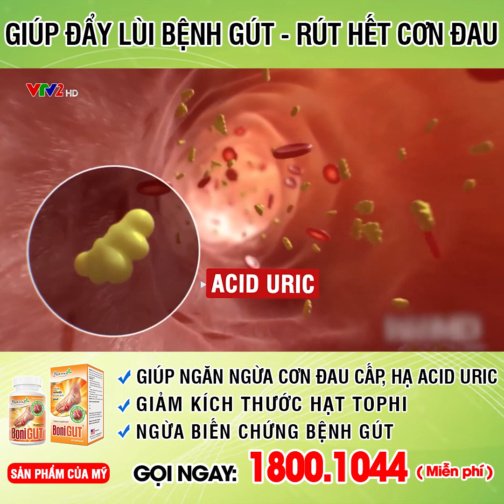BoniGut - Bí quyết kiểm soát bệnh gút, xua tan nỗi lo cơn gút cấp tái phát vào dịp tết.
Chủ đề: Bí quyết kiểm soát bệnh gút, xua tan nỗi lo cơn gút cấp tái phát vào dịp tết.
Tết nguyên đán luôn là khoảng thời gian được mong chờ nhất trong năm, bởi lúc này chúng ta được nghỉ ngơi thư giãn sau một năm lao động vất vả, đoàn tụ cùng với gia đình bạn bè, cùng nhau ăn uống tụ tập và chúc nhau thật nhiều sức khỏe. Tuy nhiên trái ngược với tinh thần háo hức ăn tết của mọi người thì bệnh nhân gút lại ôm một nỗi niềm lo lắng muộn phiền vì sợ cơn gút cấp tái phát, những món ăn nhiều đạm trong ngày tết như là thịt bò, hải sản hay nội tạng động vật, đặc biệt là ly rượu nồng chúc sức khỏe đều là những yếu tố làm bùng phát cơn gút cấp. Vậy có bí quyết gì giúp kiểm soát bệnh gút, xua tan nỗi lo cơn gút cấp tái phát vào dịp tết hay không? Mời quý vị và các bạn cùng theo dõi chương trình!
Chuyên gia chương trình: Tiến sĩ - Chuyên gia Y tế Dương Quang Hiến.
Thông tin sản phẩm BoniGut
Thành phần BoniGut:  100% thảo dược gồm: quả anh đào đen, Lá húng tây, Hạt cần tây, Lá bạc hà, Chiết xuất hạt nhãn, Chiết xuất cây bách xù (Juniper berry), Chiết xuất ngưu bàng tử (Artium lappa, Chiết xuất trạch tả (Alisma plantago-aquatica),  Hạt mã đề (Semen plantaginis), Chiết xuất gừng (Ginger), Chiết xuất rễ cây tầm ma (Sting nettle Root), Chiết xuất Kim sa

Công dụng BoniGut:
- Ức chế sự hình thành và tăng đào thải acid uric
- Giảm nồng độ acid uric máu
- Chống oxy hóa mạnh, bảo vệ các khớp
- Chống viêm, giảm đau nhức các khớp xương
- Tăng cường chức năng thận, bàng quang, sức khỏe đường tiết niệu

Hướng dẫn sử dụng BoniGut:
Để sản phẩm BoniGut phát huy được hiệu quả nhất, người bệnh nên tuân thủ đúng liều lượng, liệu trình cụ thể như sau:
- Ngày uống từ 4-6 viên, chia 2 lần
- Liệu trình ít nhất 3 tháng để thấy rõ hiệu quả

Nhà sản xuất: BoniGut được  sản xuất tại hệ thống nhà máy Viva Pharmaceutical Inc - Canada và nhà máy J&E International - Mỹ thuộc tập đoàn đa quốc gia Viva Nutraceuticals – tập đoàn sản xuất Dược phẩm, thực phẩm chức năng uy tín hàng đầu thế giới.